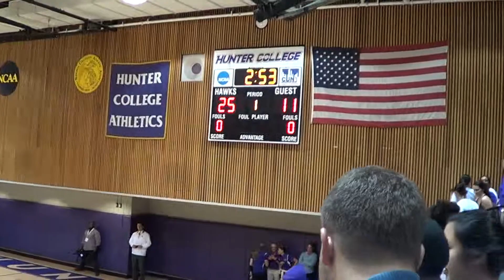Hunter/Baruch: Game 1 part 2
CUNY Women's Final 2013